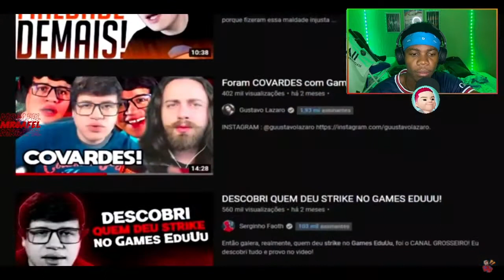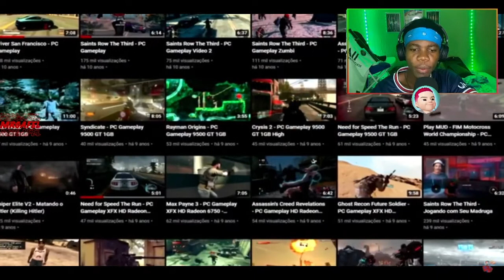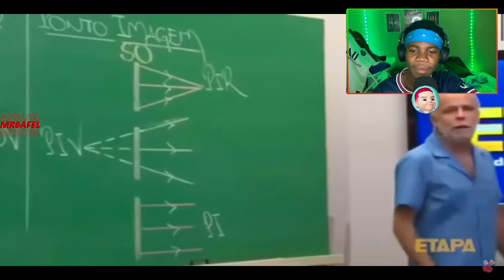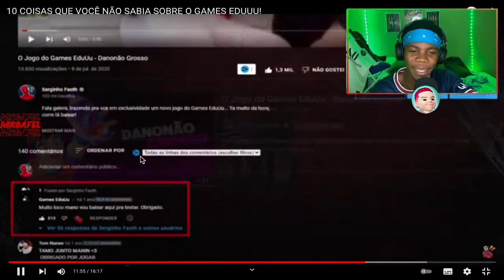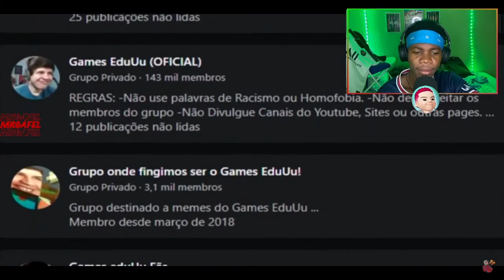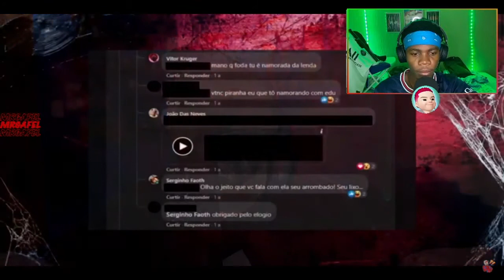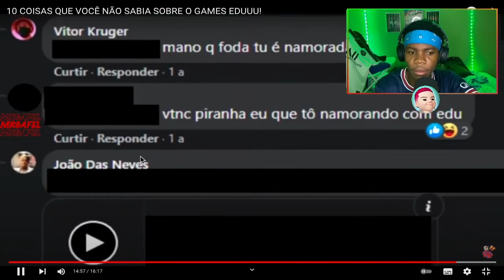10 COISAS QUE VOCÊ NÃO SABIA SOBRE O GAMES EDUUU! REAGINDO AO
00:00 - Se inscrevam ;)
00:30 - Videos novos todos os dias!

🎥 Câmera: IPhone 7
🎙 Microfone: U-PHORIA UM2 USB audio interface C-1
🎬 Software de gravação e edição: OBS STUDIO | Adobe Premiere Pro 2021

"Fala galera, hoje estou iniciando uma serie de "10 coisas que vc não sabia sobre um Youtuber", que no caso nesse episódio se trata do Games EduUu...

E aí, o Games EduUu tem filho? Descubra nesse video...

@Games EduUu